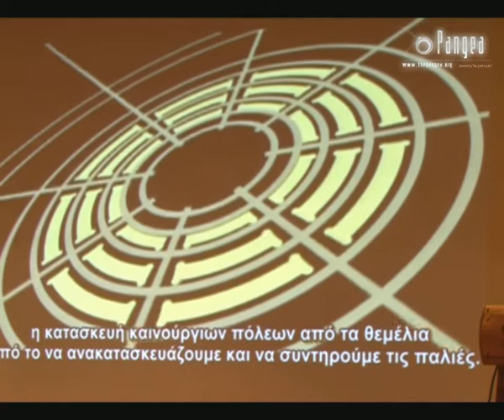Venus Project World Lecture Tour Athens Greece - Διάλεξη part 2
Venus Project World Lecture Tour στην Αθήνα, Ελλάδα στις 11 Ιουνίου του 2010 στο ξενοδοχείο Imperial, όπου παρεβρέθηκαν πάνω από 500 άτομα. Θα δείτε το δεύτερο μέρος της διάλεξης, με το βίντεο του The Venus Project - Designing the Future, ως πρόλογος της ομιλίας της Roxanne Meadows

Η διάλεξη οργανώθηκε από τα νύν μέλη της Πανγαία ΜΚεΟ, οι οποίοι και συνεχίζουν το έργο της προβολής της ιδέας του Jacque Fresco για το νέο κοινωνικό μοντέλο.